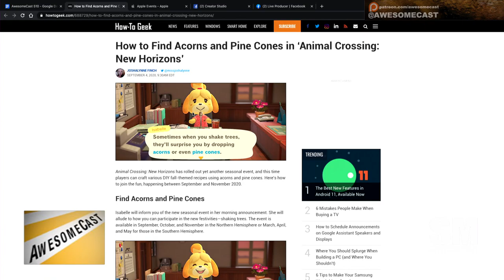New Fall DIY on Animal Crossing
Dudders is digging the New Fall DIY on Animal Crossing